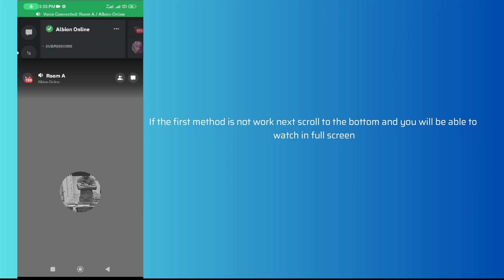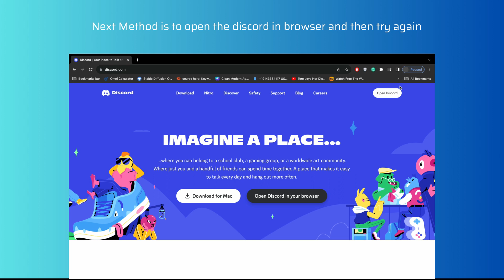How To Fix Discord Mobile Stream Zoomed In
In this video, you’ll learn how to fix the Discord mobile stream zoomed in error when you’re watching a stream or having a video call.